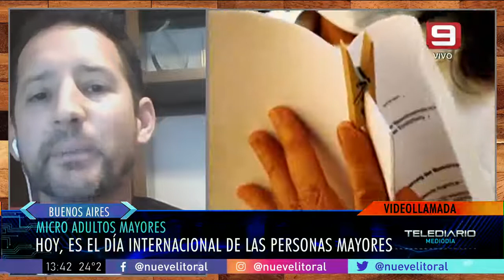¿Por qué hoy es el Día Internacional de las Personas Mayores?